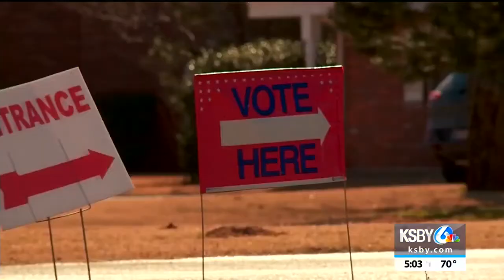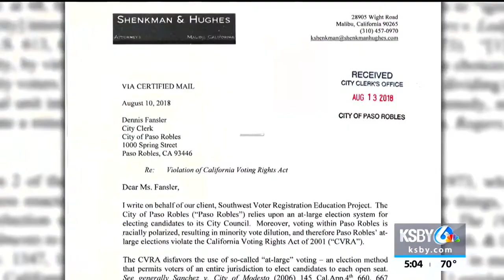Paso Robles considers by-district elections